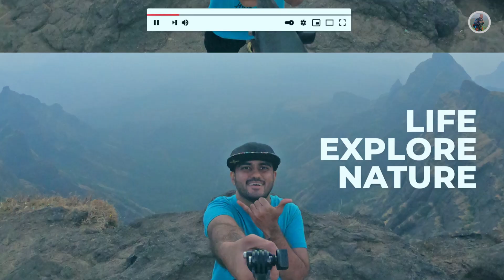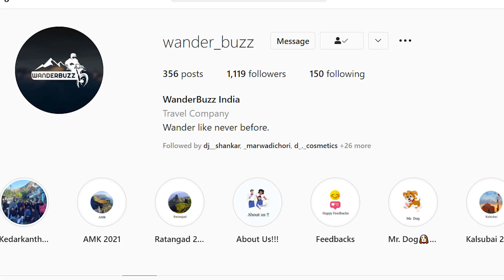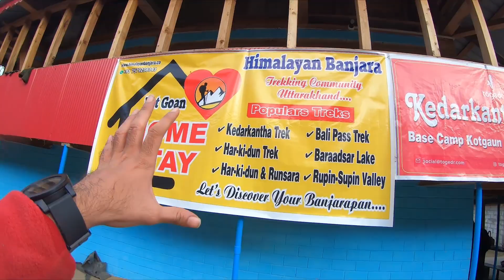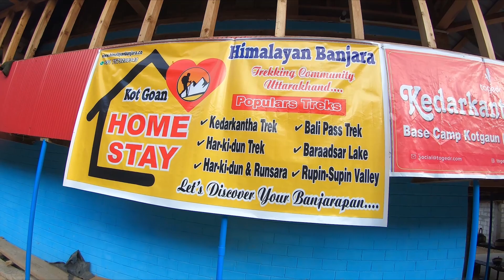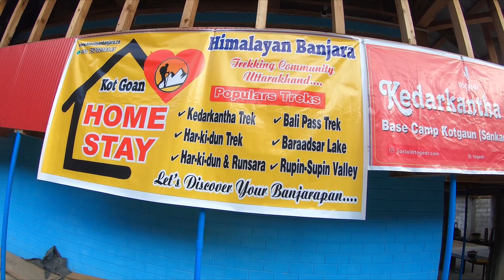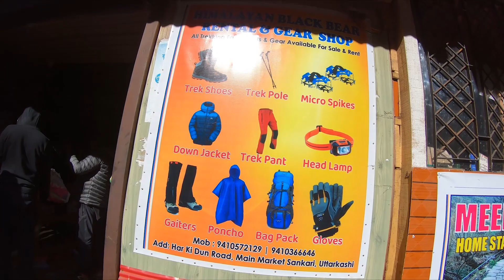kedarkantha Trek | How to reach Kedarkantha Trek | Sankri Base To Juda ka Talab Base | Episode 02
Hey guys back with another part of KedarKantha series. This time we started our trek towards Juda ka Talab Base camp.

Kedarkantha is a mountain peak of the Himalayas in Uttarakhand, India. Its elevation is 12,500 ft (3,800 m). Kedarkantha is located within Govind Wildlife Sanctuary in Uttarkashi district.
A trek to the peak of Kedarkantha usually starts from Sankri, a small village, and takes four days to complete.

One legend has it that Lord Shiva sat at the summit to meditate but was disturbed by a bull running below. He instead went to Kedarnath, a town in Uttarakhand, to meditate.
Another local myth relates to the Pandavas, who went to the Himalayas to seek Lord Shiva’s blessings. He hid from Bheem and disguised himself as a bull. But Bheem recognized him and went after him. So Shiva hid underground. When he rushed out of his hiding place, he let his body parts get divided, and each part fell at a different place. His throat fell on the Kedarkantha, thus earning the peak its name- transliteration- “the throat of Lord Shiva”.

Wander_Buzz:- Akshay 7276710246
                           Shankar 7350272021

Best Bike rent in Dehradun | Best Low Budget Home Stay in Dehradun | Best Budget Hotel in Dehradun.

Prabalgad Fort | Kalavantin Durg Fort | How to reach Prabalgad Fort | How to Reach Kalavantin Durg.

Chanderi Caves | How to Reach Chanderi Caves | Chanderi Caves Trek | Most Adventurous Trek.

Karnala Fort Trek | How to Reach, Things to know about Karnala Fort | Best Beginner Trek near Mumbai

Sondai Fort Trek | How To Reach Sondai Fort | Changewadi Waterfall | Best Trek near Mumbai Karjat.

Secret waterfall near Mumbai | Hidden waterfall Nearby | Tapalwadi, Anandwadi, Ambiveli waterfall.

Raigad Fort | Ropeway Facility | Historical Fort | Raigad Fort Trek

Revdanda fort | Alibag Fort | Secret Fort

Thanks & Regards
Giffy_kewal